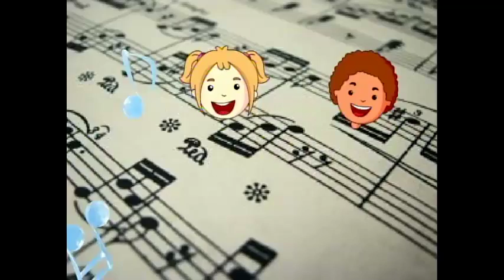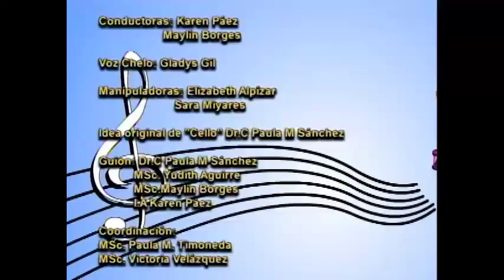Educación Musical 3er. Grado. 06.11.2020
La presencia de los sonidos, los silencios y la música en la vida cotidiana